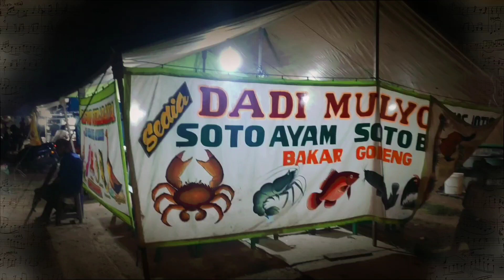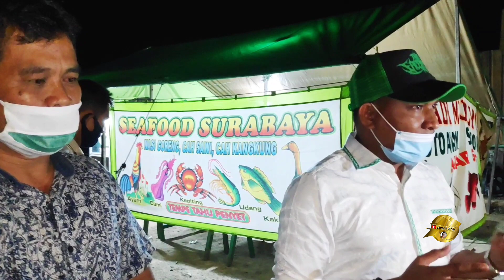Presiden Jokowi Harus Tau Kondisi Pedagang Kecil Kaki Lima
Cuma Tiga Jam Buka ! PKL Kota Sorong Bersedih

Bapak Wali Kota Kota Sorong, Kami Memohon Dengan Sangat Berikanlah Kami Perpanjangan Waktu Untuk Berjualan Dari Mulai Jam 5 Sore Sampai Jam 1 Malam.
Kalau Cuma 3 Jam, Kami Belum Dapat Apa Apa.
Buka Jam 5, Atur Tenda Kursi dan Peralatan untuk jualan saja sudah makan waktu 2 jam, jadi  kami jualan cuma 1 jam saja.
kami para pkl kota sorong juga taat aturan tentang wabah ini yg wajib memakai masker cuci tangan dan jaga jarak. kami juga takut sama wabah ini.

tapi kami pkl juga butuh makan, kalau tidak jualan kami tidak dapat uang.

mohon sudi kiranya bapak wali kota kota sorong agar merubah peraturan tersebut.